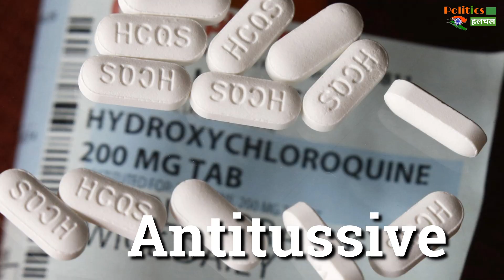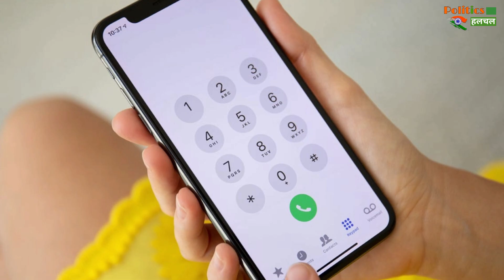Corona Virus : कोरोना के लिए स्वास्थ्य मंत्रालय की गाइडलाइन्स ! कई दवाइयों पर लगाई रोक !!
Covid19 Virus : कोरोना के लिए स्वास्थ्य मंत्रालय की गाइडलाइन्स ! कई दवा की गयी पूरी तरह बंद !!

Covid19 Virus: Guidelines Of The Ministry Of Health For Corona! Many Medicines Were Completely Stopped !! | Corona Virus And Corona Virus Vaccine Latest News And Updates

EDITOR ►Shadik